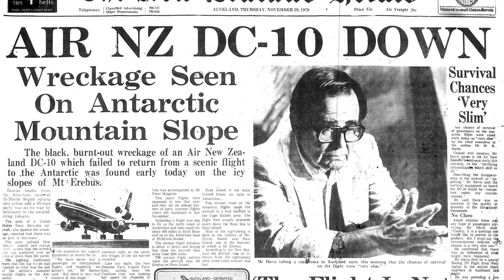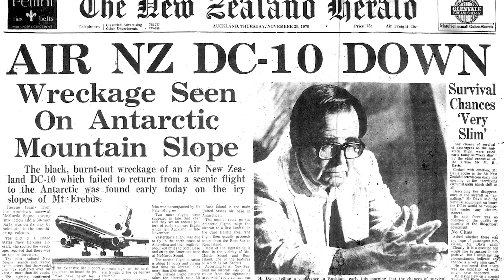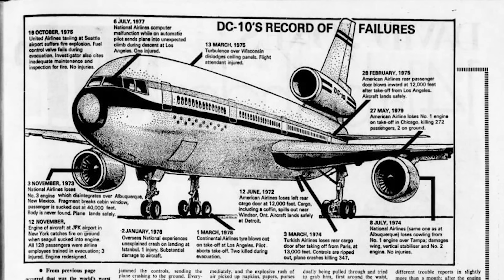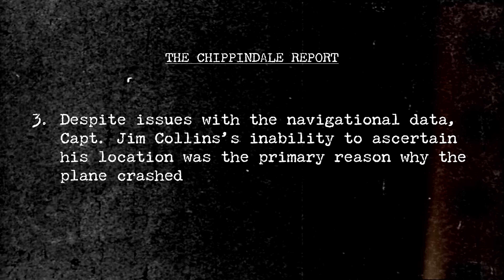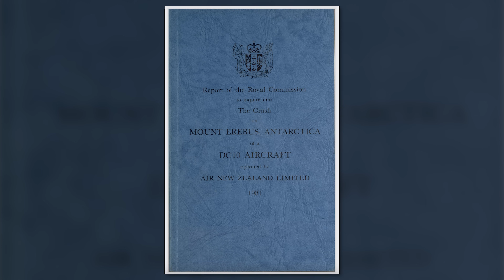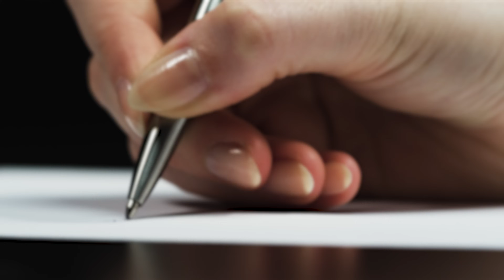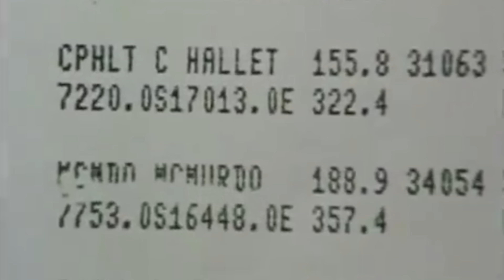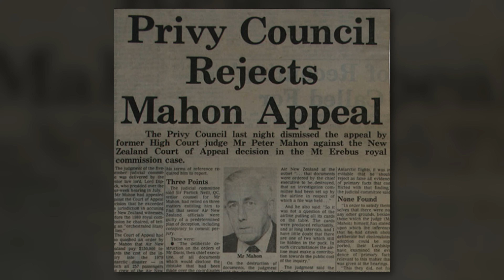The Deadliest Plane Crash Coverup: Erebus Disaster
On 28 November 1979, a commercial sightseeing plane carrying 257 people crashed directly into the side of Mount Erebus, a volcano in Antarctica. There was no mechanical failure, no freak snowstorm, and no signs of any panic at all in the final moment before the crash.

There were no survivors of Air New Zealand Flight 901. The tragedy changed New Zealand and marked a loss of innocence in the young nation. The investigation was marred by controversy, and a subsequent inquiry uncovered some shocking lies and coverups perpetrated at the highest levels of the airline and government.